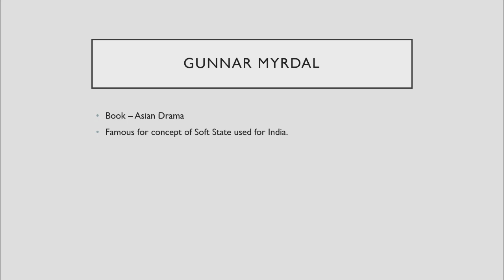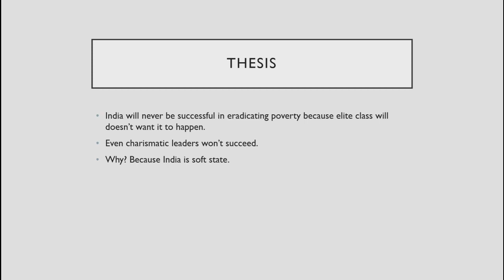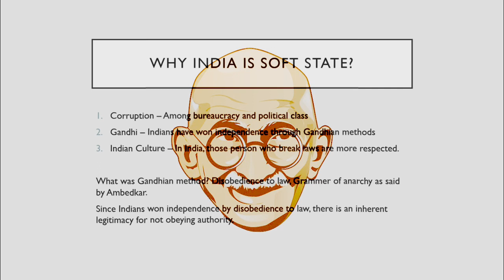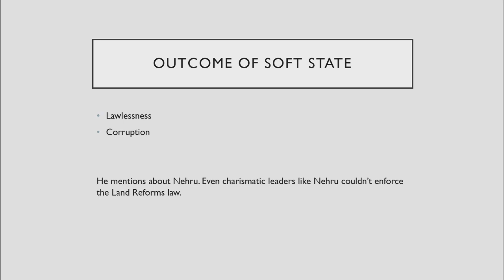Soft State by Gunnar Myrdal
This video discusses about the thesis given by Gunnar Myrdal on soft state with respect to India.